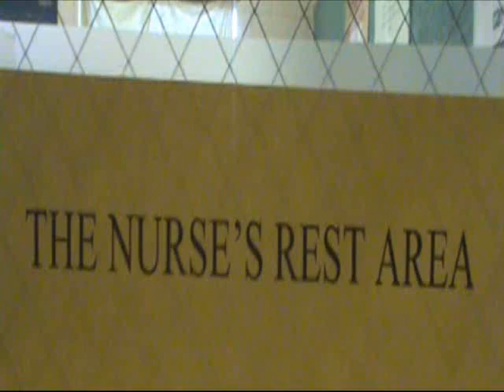A Night At The Roxbury Parody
Just a video me and some friends did for our school rally